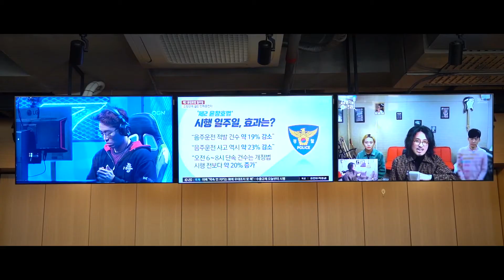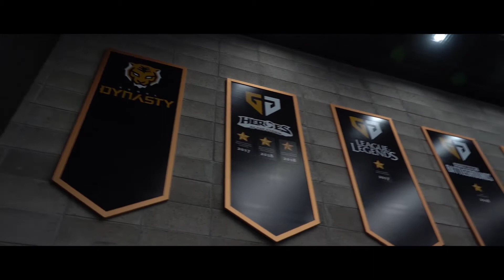Legacy Esports meeting Gen.G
▪️ Follow Legacy Esports ▪️